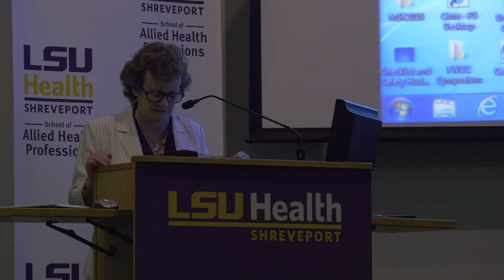School of Allied Health Orientation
Earlier this week, the School of Allied Health Professions welcomed 120 new students to six of their academic programs that offer Bachelor’s, Master’s, or Doctorate degrees.